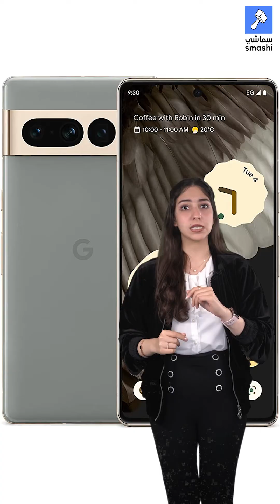اليوم تقدر تتكلم مع نسختك الآلية!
سماشي أول قناة بث مباشر متخصصة في الاقتصاد، والأعمال، والتكنولوجيا في العالم العربي